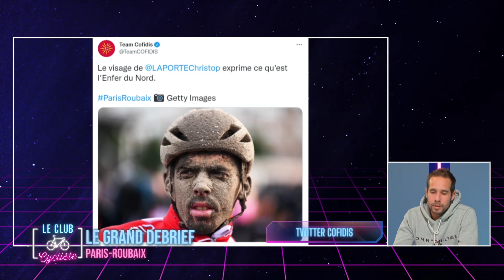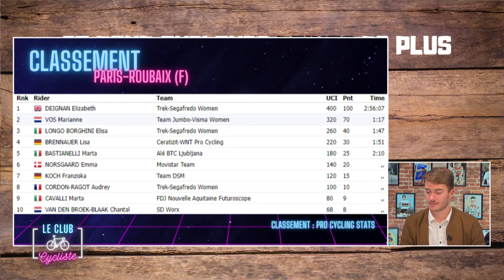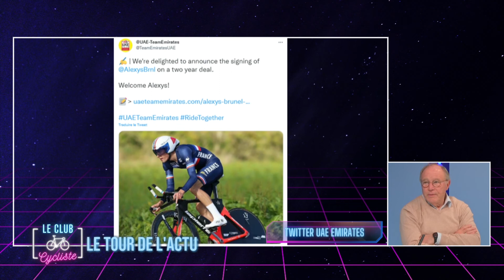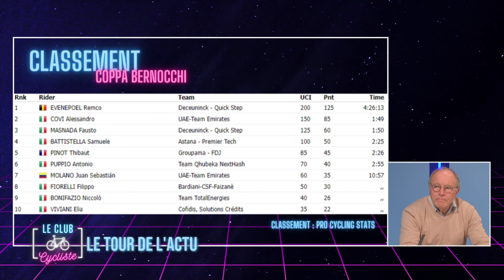LE CLUB CYCLISTE - Paris-Roubaix 2021